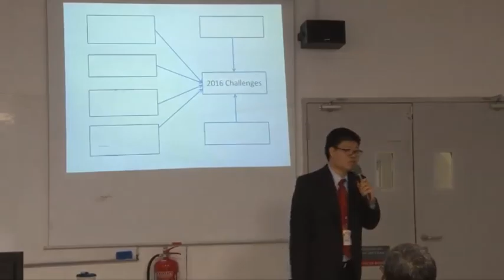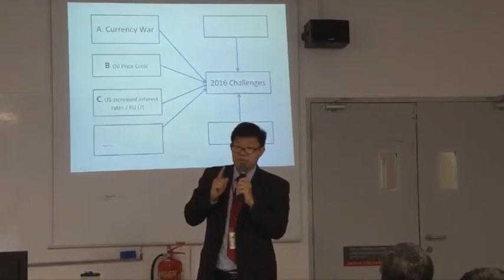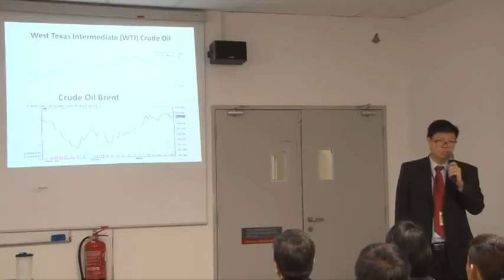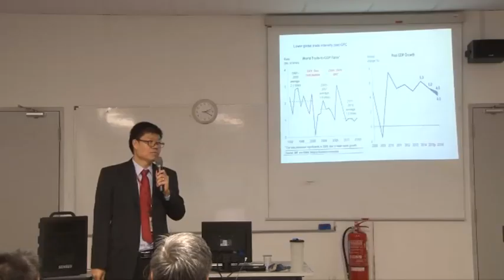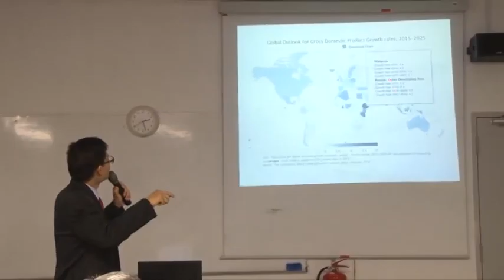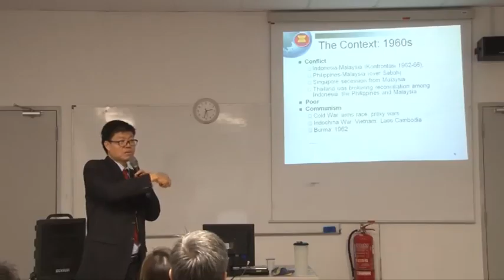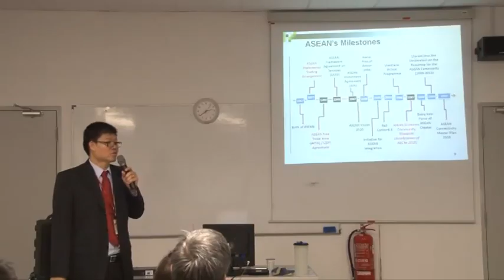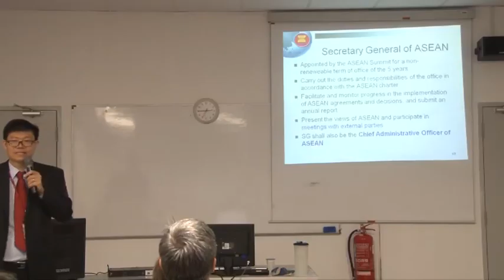[Talk] The Rise of ASEAN Economic Community AEC Renavigating (29 March 2016)